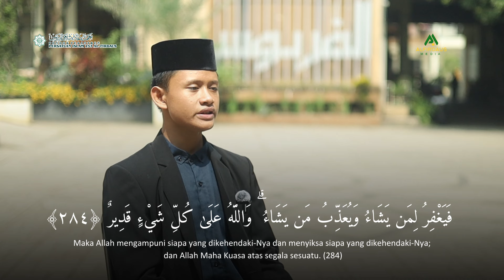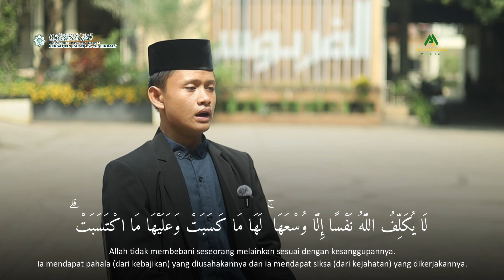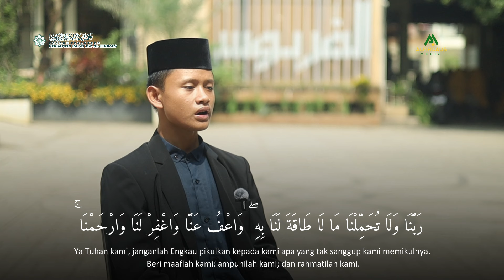QS. AL-BAQARAH : 284-286 | MUHAMMAD AHNAF AL-WAFIE | SANTRI KELAS 9A PPI 153 AL-FIRDAUS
QS. AL-BAQARAH :  284-286
MUHAMMAD AHNAF AL-WAFIE
SANTRI KELAS 9A PPI 153 AL-FIRDAUS